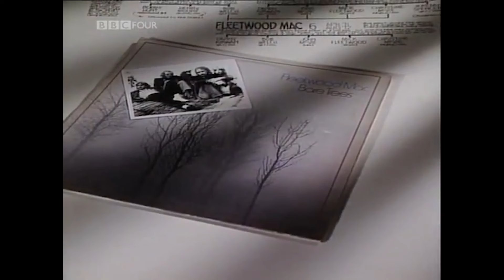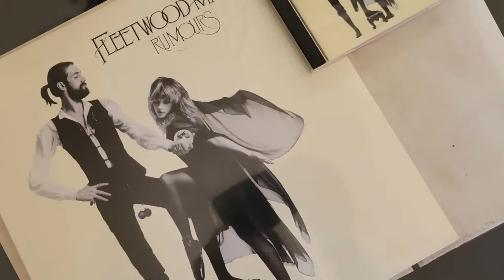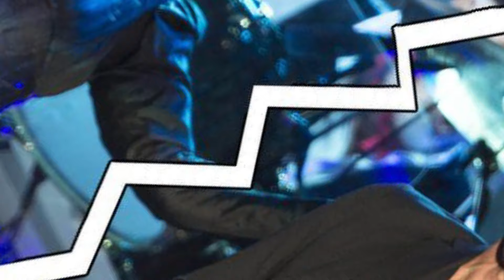The Dark Truth Behind Fleetwood Mac's "Rumours" Album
Fleetwood Mac's legacy is filled with chart-topping hits and unforgettable melodies, but there's a side to the band's story that's rarely discussed. Behind the captivating harmonies and soulful guitar riffs lies a tapestry of personal relationships that ended in chaos, explosive legal battles, and moments of bitter public conflict. What really happened during their "Rumours" recording sessions?

Ready to have your "mind blown" and "heart melted" for your most beloved celebrity?

Then head over to our sister channel…
After watching this video, click here for full in-depth videos on the heart-throbbing icons of the golden era: